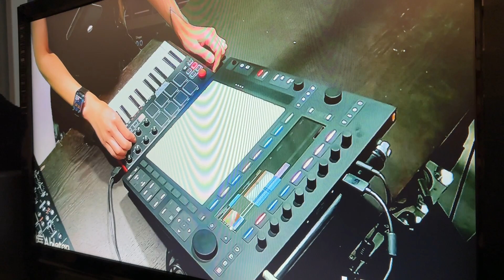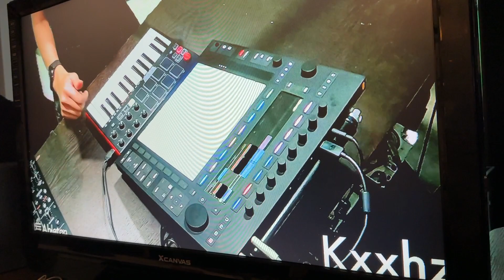Ableton Push 3 Experiments : KxxHz 02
2023년 8월 30일에 열린 '에이블톤 푸시 3' 런칭 이벤트의 퍼포먼스! 여성스러운 멜로디와 강렬한 비트가 혼합된 KxxHz님의 연주를 짧게 녹화해보았습니다.